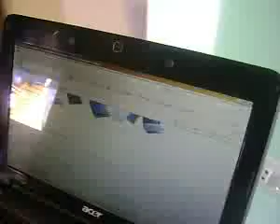ML 18366699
Video Migrado